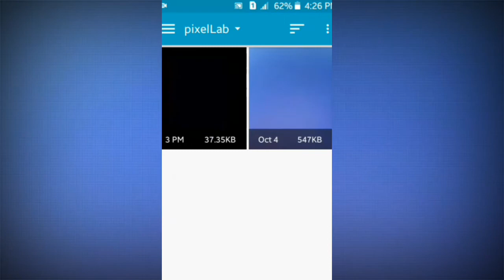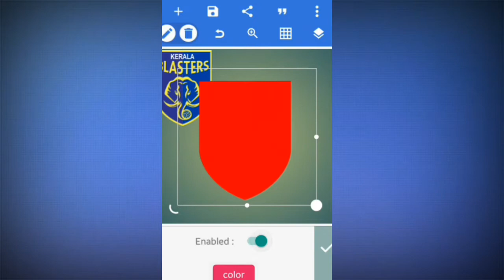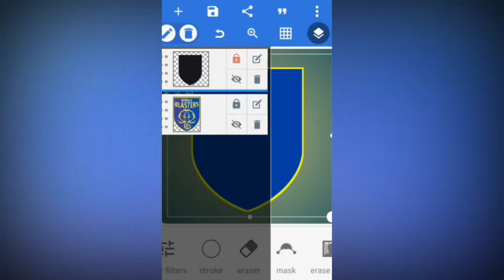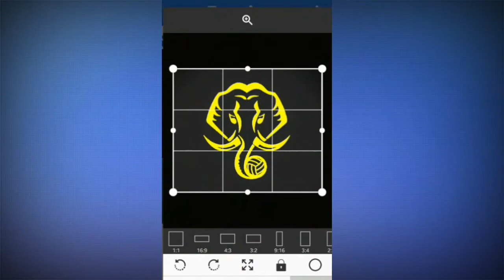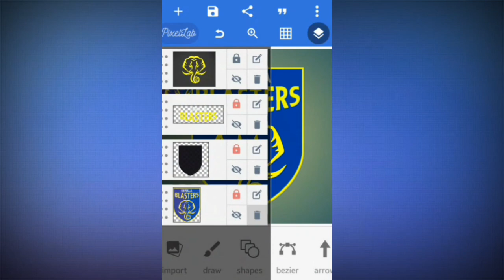How to create kerala blaster logo on pixel lab | Malayalam | Dd hunter